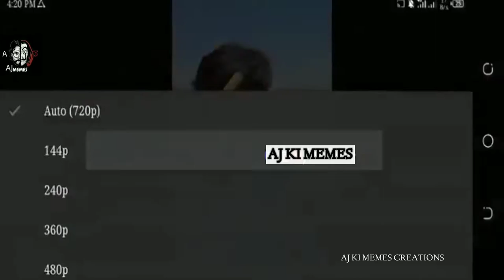Meme825🔥😈Aj ki memes😈🔥Wah bete moj kr di memes😂 Trending memes 😂 Dank Indian memes😂